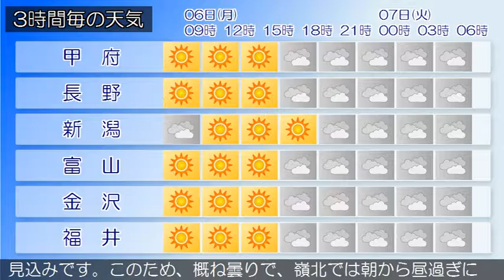2016/06/06 甲信北陸地方の天気予報 朝